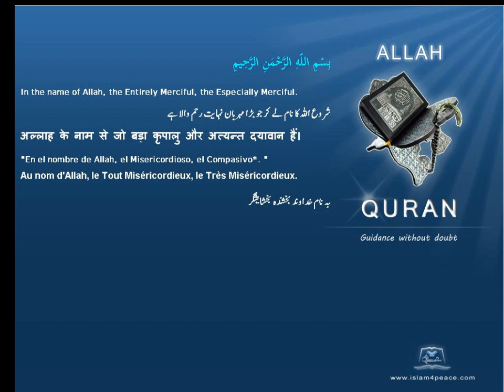Qruan Farsi Persian Arabic Translation 108 الكوثر Al Kawthar AbundanceMeccanIslam4peace com